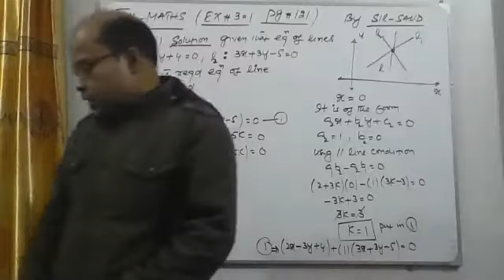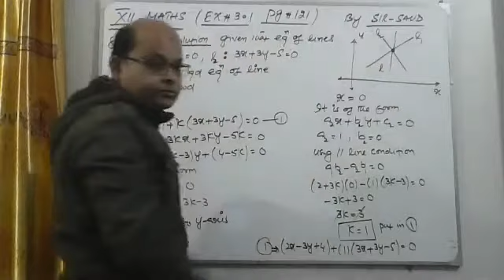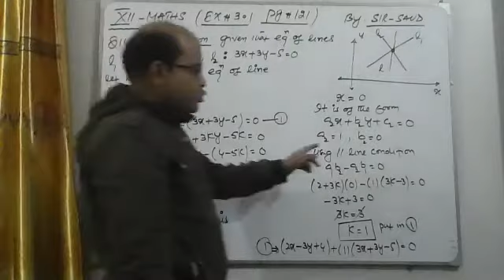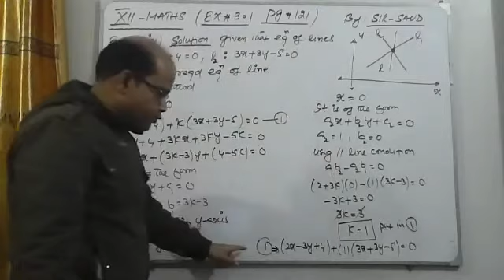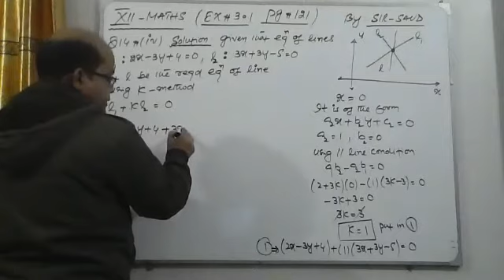XII-MATHS EX#3.1 Q#14 (iv)